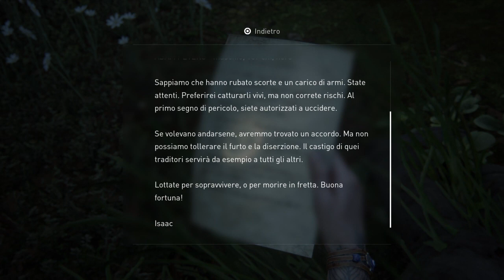The Last of Us™ Parte II_20211024002421